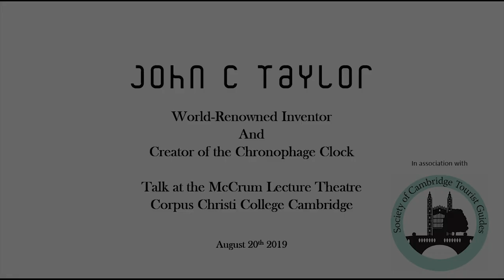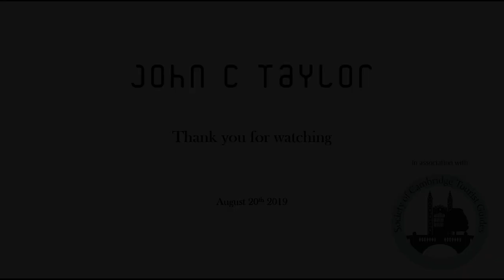Dr John C Taylor OBE at the McCrum Lecture Theatre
Dr John C Taylor OBE gave a talk at the McCrum Lecture Theatre on August 20 2019. This talk gave an insight into his work and life, which fascinated the attendees on the night.